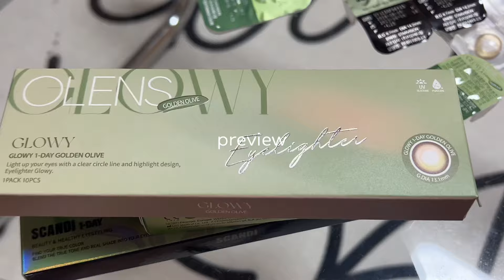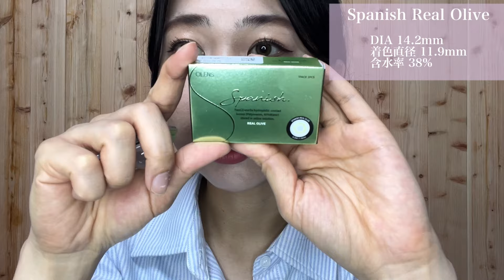【韓国カラコン】韓国で大人気なオリーブカラコン3種類徹底比較👀❤️‍🔥